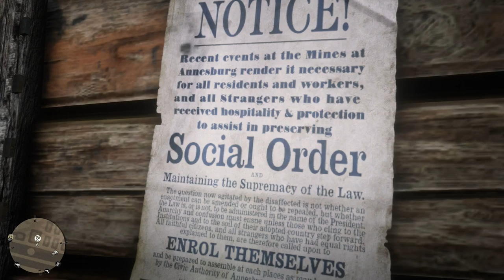Let's Play Red Dead Redemption 2 Part 58 - Magnifico the Magnificent [Blind PS4 Gameplay]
Let's play Red Dead Redemption 2! In part 58 of this blind gameplay/playthrough of Red Dead Redemption 2, Arthur visits Van Horn and Annesburg.

Quests/Missions in this video:
- The Smell of Greast Paint
- The Noblest of Men, and a Woman - IV